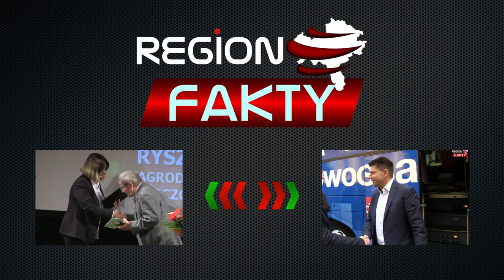Zgadnij, co to (SONDA)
Jesteście ciekawi, do czego służy walkman? Okazuje się, że ma wiele zastosowań. O wszystkich opowiadają dzieci z Niepublicznego Przedszkola „Wesoła Piątka”.